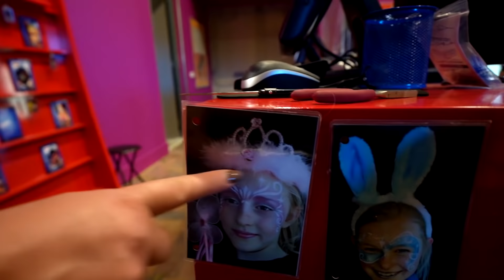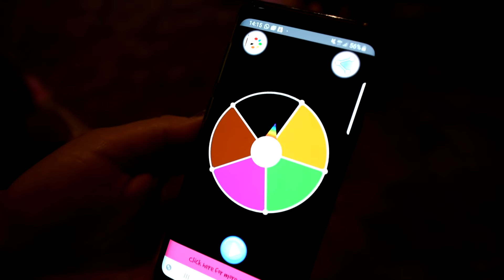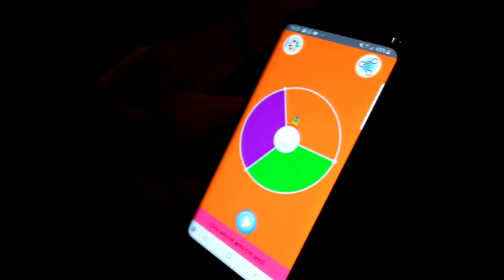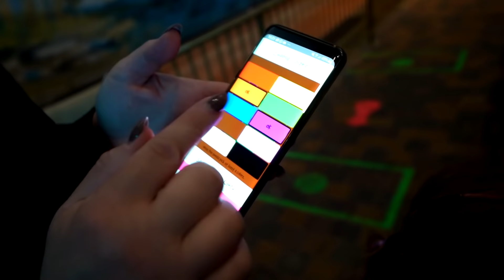ALLES DOEN IN DE GOEDE KLEUR !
Dit is Pip! Pip is de kleinste van de YouTube-familie 'De Bakkertjes'! Omdat er veel vraag was dat Pip haar eigen kanaaltje kreeg hebben we naar de fans geluisterd. Volg nu alle leuke avonturen van Pip en haar familie, elke zondag om 8.00 uur!

Management de Bakkertjes/Pip
Bronsteeweg 49B
2101AB Heemstede
Nederland